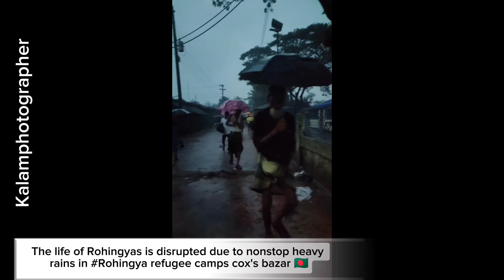The lives of Rohingyas are disrupted due to nonstop heavy rains .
The lives of Rohingyas are disrupted due to nonstop heavy rains in the Rohingya refugee camps in Cox's Bazar, 🇧🇩.

Rohingya refugees face numerous challenges during the monsoon season. Survival becomes extremely difficult when it rains heavily, as it damages shelters and causes floods and landslides. Rohingya refugees are now battling climate change in one of the most densely populated areas.

Photo by Kalamphotogarpher